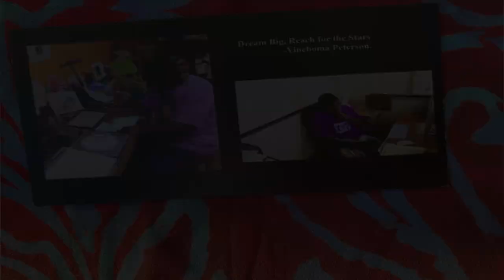Yinneboma Peterson Personal Business Card